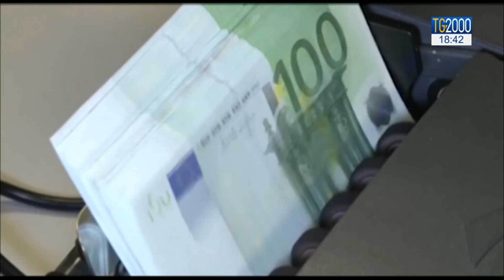Tax day, 17 giugno prime scadenze. Famiglie e imprese versano allo Stato 32 mld euro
Lunedì 17 giugno, è il "tax day", come viene chiamato il primo giorno dell'anno in cui imprese e famiglie sono chiamate a versare allo Stato un cifra totale di oltre 32 miliardi di euro. Il servizio di Luciano Piscaglia.